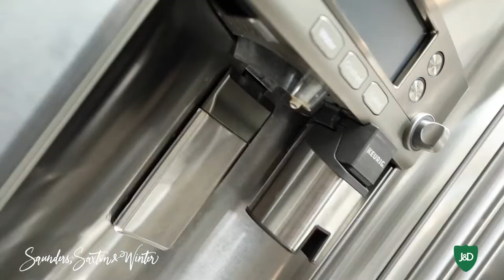SOLD | 38 BOND STREET, OAKVILLE - LISTED BY SAUNDERS, SAXTON & WINTER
This character-filled home in the highly desirable West River neighbourhood is steps to Westwood Park and positioned between the shops and restaurants of trendy Kerr Village and downtown Oakville’s upscale Lakeshore Road and waterfront parks.

Red brick and limestone steps lead to this welcoming board and baton exterior. Inside, many upgrades have both modernized and preserved its original charm. Quarter-sawn Douglas Fir floors installed (2014) in living room, dining room and primary bedroom, blend with the same original floors in the front hallway, upstairs landing and second bedroom.

The entry hallway leads to a sunny south-facing kitchen through a custom Dutch door. The attached breakfast area with a cozy banquette is a perfect spot to enjoy a morning coffee. From there, the custom Kolbe door system gives a panoramic view of the property’s separate studio building and yard, surrounded by mature trees. The kitchen’s architectural grade soapstone counters provide a beautiful and non-porous naturally anti-bacterial prep surface for the home-chef, and the pass-through to the dining room makes serving family and guests a pleasure. The stainless steel appliances include a drawer microwave, gas stove and double oven, dishwasher and beverage fridge. Along with the integrated cold water and ice dispenser, the main GE fridge dispenses hot water and brews beverages with its Keurig Pod attachment. All this, plus three skylights overhead and heated floors underfoot make this space easy to enjoy. The kitchen and main floor bathroom were professionally designed and renovated with custom cabinetry in 2018 and were featured in a home design magazine. The bathroom includes Spanish hand-painted tiles, a large soapstone sink, glass shower, Kohler and Restoration Hardware fixtures and a floor-to-ceiling mirror that slides to reveal a stairway down to laundry, utilities and storage space.

On the second floor, an airy primary bedroom with custom ceiling detail, a skylight, and tall windows has ample clothing storage with its double closet and included wardrobes. An adjacent bathroom has an enameled iron claw-foot tub with shower and skylight positioned above. The second bedroom is currently used as an office and has previously fit a queen size bed comfortably. The landing offers an efficiently sized bonus area with many potential uses.

The low-maintenance back yard with its 8’ deck bench, an exterior gas line for a BBQ or deck heater, herringbone stone pathway and a French drain system in the garden, was built for relaxing and entertaining. The detached 14’2”x 9’3” Studio/workshop with a new Mitsubishi heating/cooling system could be used as is, converted to a Bunkie or offer a very short commute to a home office. An attached insulated shed that is currently used as motorcycle garage, sits on a 7’5” x 6’3” concrete pad and is outfitted with electricity for tendering/charging seasonal machines.

This one-of-a-kind home offers its new owners a lovely village lifestyle, close to the city, with all the advantages of both.

for property details including floor plans, photos and feature brochure.

SAUNDERS, SAXTON & WINTER
JOHNSTON & DANIEL DIVISION | Royal LePage Real Estate Services Ltd., Brokerage
326 Lakeshore Road East, Oakville, Ontario

Wendy Saunders | Broker
Kim Saxton | Broker
Ruth Anne Winter | Broker